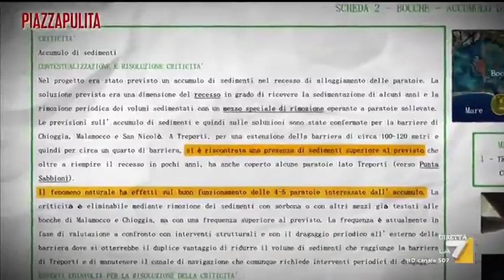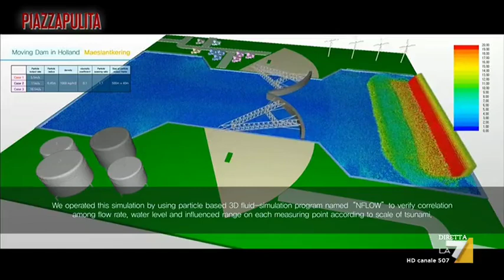Il Mose è davvero una soluzione?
Il mare ha sommerso Venezia ancora una volta. Per le strade il livello dell'acqua è arrivato a 187 centimetri, solo 7 centimetri in meno dell'aqua granda del 1966. Il Mose è il progetto studiato per salvaguardare la città proprio dall'acqua alta. Ma è davvero una soluzione? Andrea Casadio